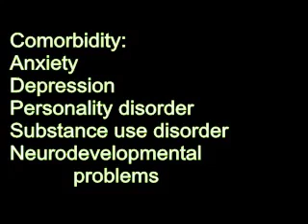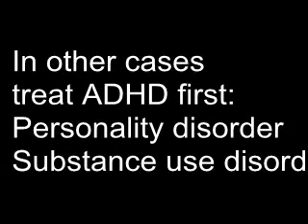Comorbidity and order of treatment in ADHD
Dr Philip Asherson, Professor of Clinical and Molecular Psychiatry, Institute of Psychiatry, King's College London